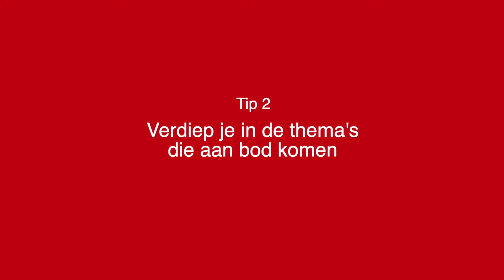Hoe integreer je wetenschap en technologie in je onderwijs? Bekijk de 3 tips van Symen van der Zee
Symen van der Zee is Lector Wetenschap en Technologie in het Onderwijs bij hogeschool Saxion en als onderzoeker verbonden aan TechYourFuture. Hij doet onderzoek naar professionalisering van leerkrachten op het gebied van wetenschap en technologie.

Hoe integreer je W&T in je onderwijs? En hoe zorg je ervoor dat kinderen wetenschap en techniek leren? Hij geeft in deze video zijn drie tips over het integreren van Wetenschap & Techniek met reguliere vakken als taal en rekenen.